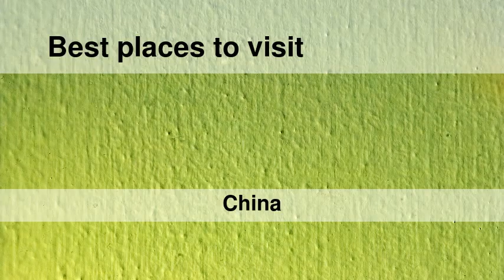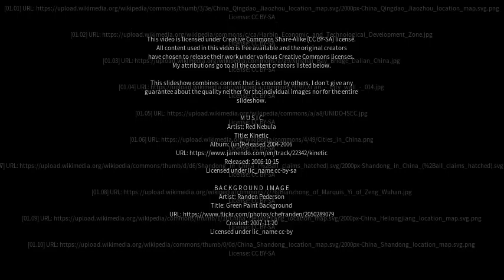Best places to visit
Best places to visit - Feicheng (China) Best places to visit - Slideshows from all over the world - City trips, nature pictures, etc.